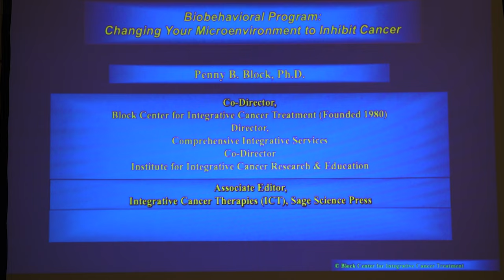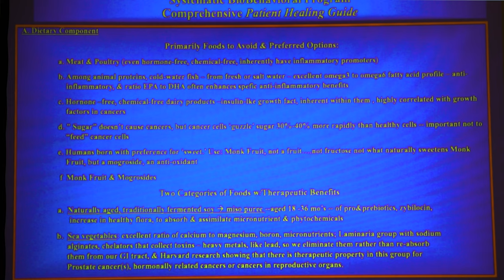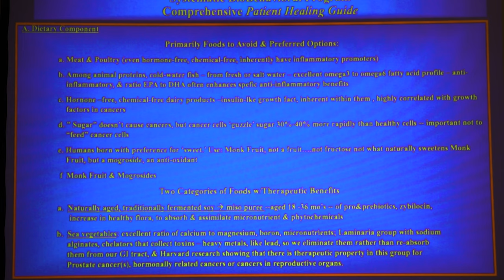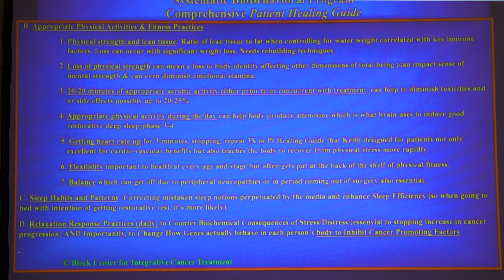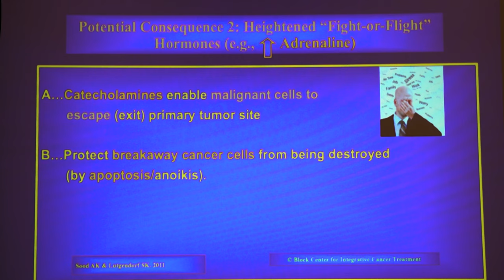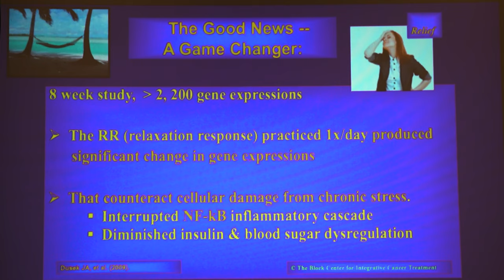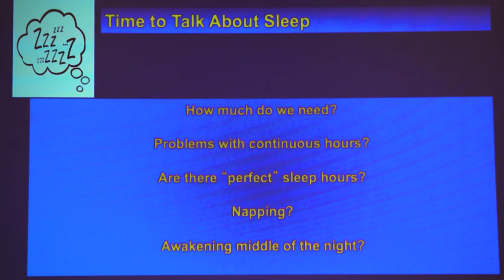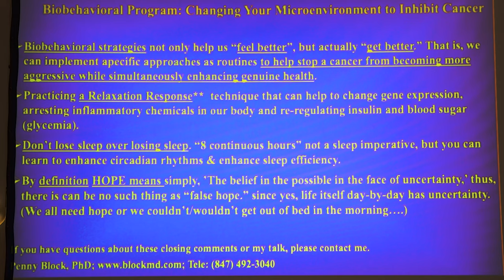Penny Block, PhD, Annie Appleseed Project 2023 conference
Live recordings from conference.  Open to ALL.

Complementary & Alternative Cancer Therapies conference, West Palm Beach, FL.